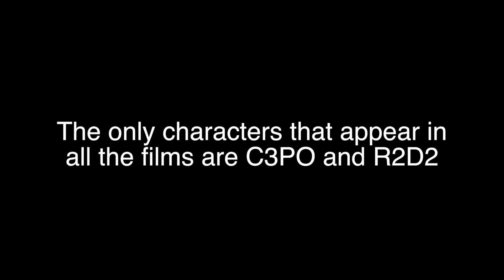LEGENDARY TALKING YODA REVIEW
ONOURSHELF